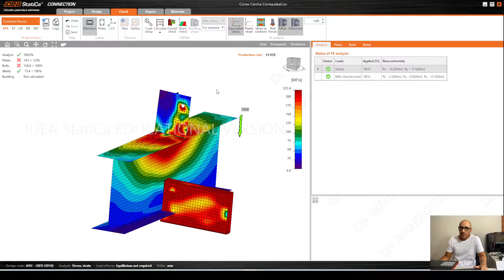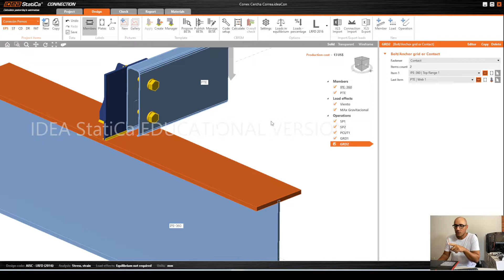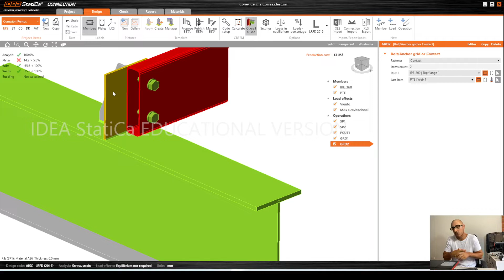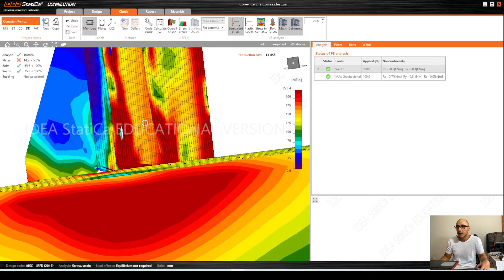Propuesta No 1 de conexión correa de cubierta a pórtico de nave industrial | PARTE 2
De los primeros proyectos que todo ingeniero ha tenido que abordar al momento de aplicar diseño de estructuras en acero, Son las bodegas o naves industriales. Siendo la conexión correa - pórtico practicamente no relevante en muchas memorias de cálculo y simplemente se deja a criterio del dibujante estos detalles tomados de otros proyectos similares 😂.

La idea de esta secuencia de videos que está programados para ser publicados de forma gradual, es abordar varias posibles soluciones para esta conexión, con la ayuda de la herramienta IDEA Statica connection.

Pero en caso de que se pregunten, será necesario usar tan potente herramienta para esa conexión tan sencilla 🙂, diría que no. Con hojas de cálculo sencillas y cirterios AISC 360 es suficiente para diseñar y detallar, pero como ejercicios prácticos decidimos resolver muchas dudas que se nos presentan al momento de abordar esta problematica.

No te olvides unirte a nuestro grupo de telegram donde estamos compartiendo mucha más información. te dejo el link 👇👇👇

Like y comparte para tener más alcance.